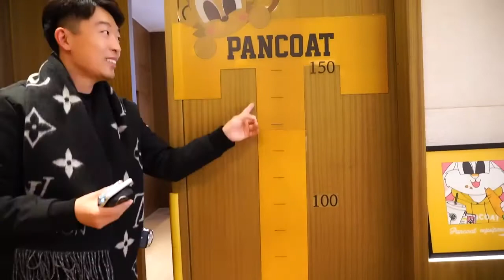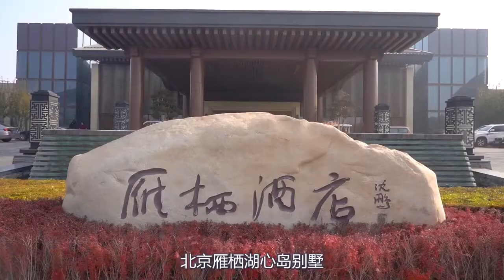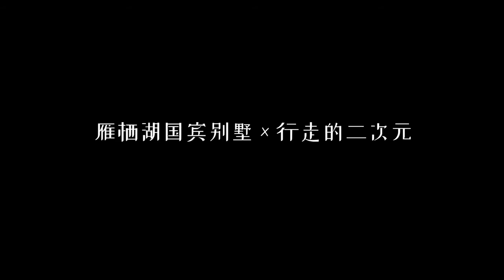8万一晚起近万平米的雁栖湖国宾别墅，竟然长这个样子！【微博游记】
微博：刘铮-行走的二次元

欢迎大家来到微博游记，跟着我游玩世界各地，带你看见不一样的风景！
如果你喜欢我的影片，请不要忘了订阅及留言支持！